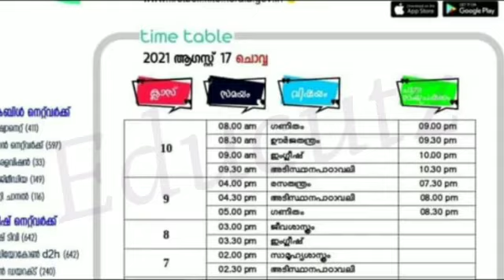Victers timetable 17/8/2021 Tuesday|kite victers 17/8/21 Timetable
kite victers August 17  timetable
kite victers August timetable
victers timetable
stay tune to our channel
keep supporting
with love